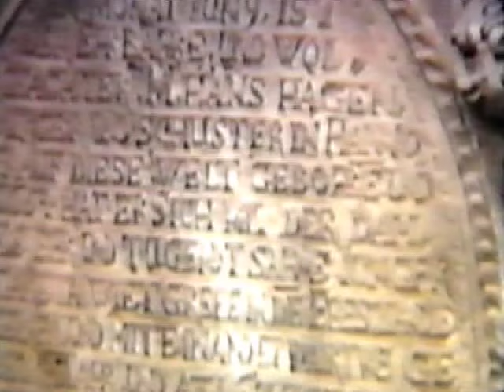Psyche - Misery (Official Video)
Out now! Video filmed in Hannover, Germany 1989. Features Darrin Huss & David Kristian the one-time Psyche lineup from the album "The Influence".